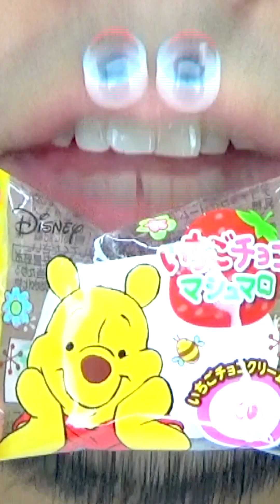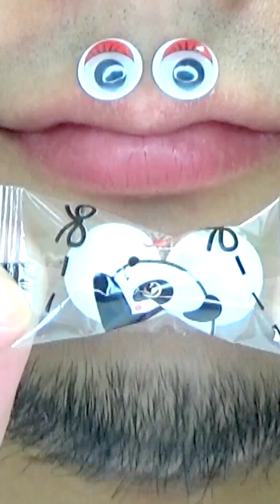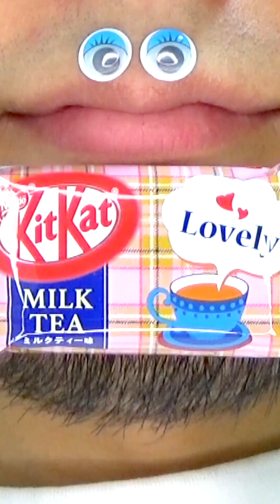Shasuke8b ASMR Delicious Foods Challenge 😋😋😋